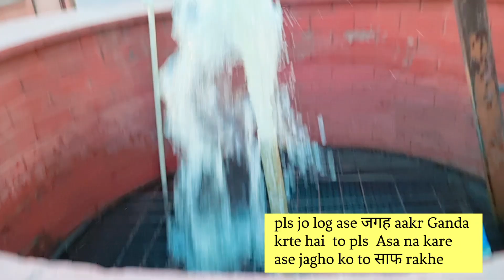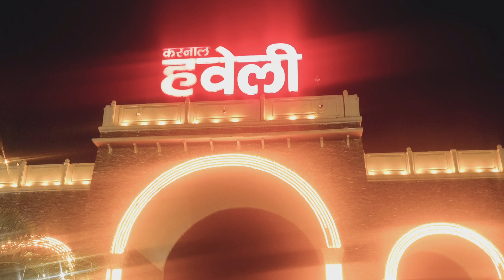Karnal Haveli /Haveli vlog/boht dino bad bhar gye/refreshment jaruri hoti h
30 ki उम्र में लंबे समय तक चलने wala makeup/ simple makeup  करे दिखे अपनी उम्र से 5 साल कम

Beginners makeup look
Beginners glam makeup look
glam makeup
glam makeup look
beginner makeup
beginners kaise kare makeup
beginners makeup kaise karen
how to do simple makeup
how to do wedding makeup
get ready with me traditional
how to do makeup
how to do makeup at home
how to do simple makeup at home
simple makeup without foundation
makeup with foundation
Ganesh puja saree look
beautiful makeup
eye makeup
eye makeup products
eye makeup looks
eyeshadow looks
eye makeup tutorial
eyeshadow makeup
eyeshadow tutorial
eye makeup set
makeup ideas
makeup look
makeup techniques
how to apply makeup
makeup tips
makeup style
everyday makeup
eye makeup palette
makeup eyeshadow palette
light makeup
eye glitter
makeup natural
full makeup
makeup tutorials
how to makeup
liner makeup
black eyeliner
liquid eyeliner
top eyeliner
best eyeliners
eye pencil
eyeliner makeup
gel liner
eyeliner looks
how to apply eyeliner
wing eyeliner
eyeliner mascara
eyeliner tattoo
makeup items
मेकअप
makeup eyeshadow
glitter eyeshadow
shadow palette
eyeshadow palette price
eyeshadow palettes
eye palette
mac eyeshadow
brown eyeshadow palette
best eyeshadow
urban decay eyeshadow
glitter eyeshadow palette
makeup pallets
makeup places
latest makeup
summer makeup
makeup kit
makeup set
makeup supplies
daily makeup items
makeup products
good makeup
makeup stuff
best makeup kit
makeup
facial makeup
everyday makeup tutorial
simple makeup
wedding makeup
christmas makeup
christmas makeup 2023
makeup tutorial natural look
christmas makeup look 2023
glam makeup tutorial
christmas party makeup
red lip makeup tutorial
dark red lipstick makeup tutorial
red lipstick makeup look
Sketch eyeliner
Easy makeup
Quick makeup
5 minutes makeup
Makeup in 5 minutes
5 minutes me makeup kaise karen
Naye saal ki party k liye kise tyar ho
Naye saal per makeup kaise karen
New year step by step makeup
Party makeup look
Party makeup kaise karen
Quick and easy makeup for new year
Quick makeup for new year
New year quick makeup
New year VLOG
New year VLOG varsha beauty care
New year VLOG varshabeautycare
Haveli
Karnal Haveli
Dinner vlog

Fast makeup